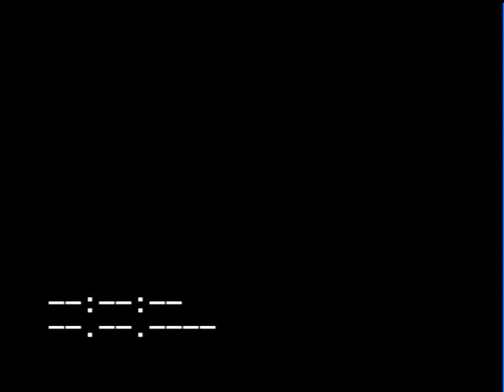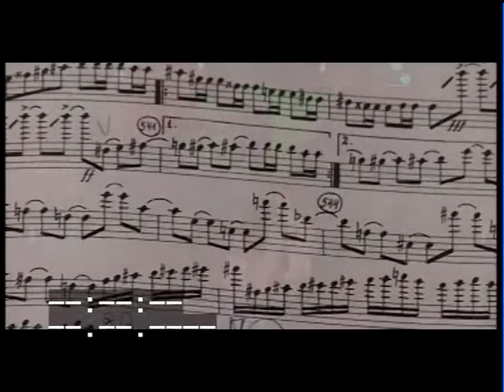Evelina ir Ligitas Kernagis - Mama, kaip tu laikais?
Įrašas iš 2002 m.